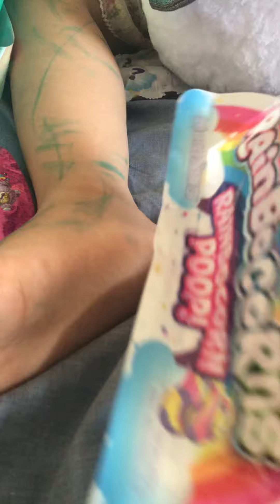Opening unicorn gift